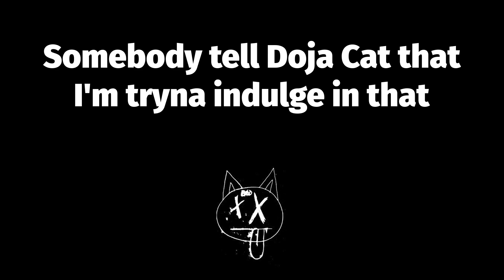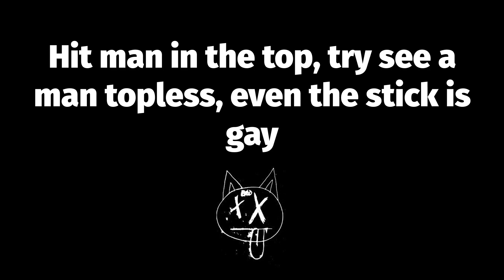🔥 Doja (Lyrics) - Central Cee